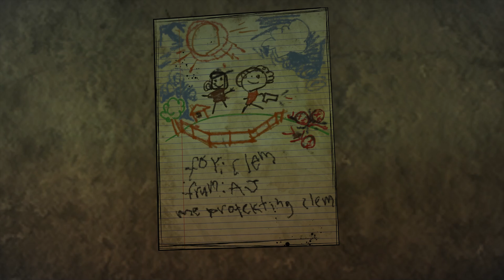ALLEINE WIEDER IN DER WILDNIS! | THE WALKING DEAD THE FINAL SEASON 4 #007/#086[GERMAN]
►►►Mein Aufnahme-Equipment:
CPU: Intel i7 6700k @ 4,0 Ghz
GPU: Geforce GTX 1080
RAM: 32 GB DDR 4
Betriebssystem: Windows 7
Festplatten: 2x 2 TB SSD, 1x 6 TB HDD, 1x 3 GB HDD